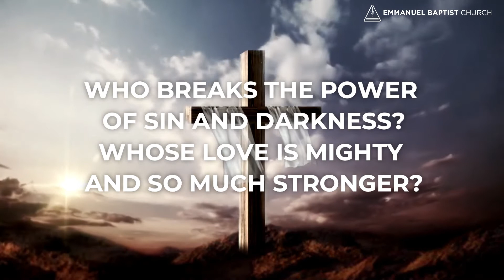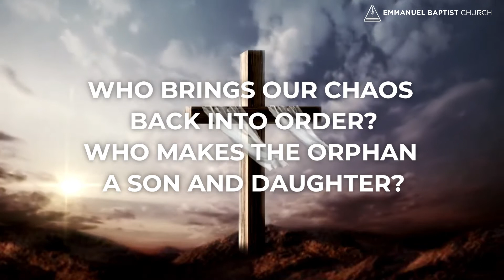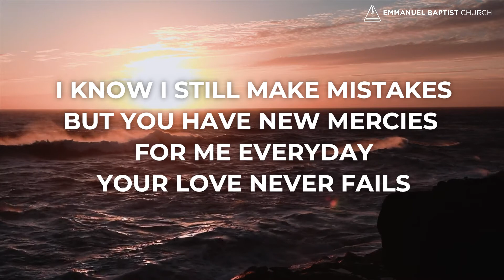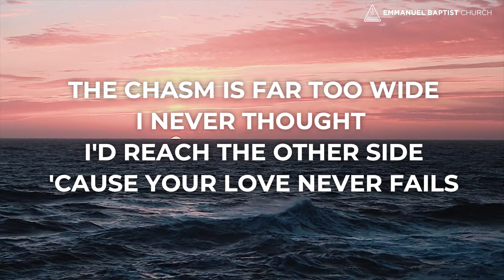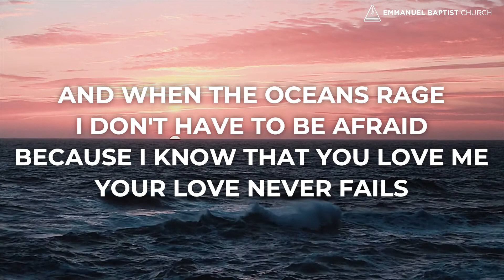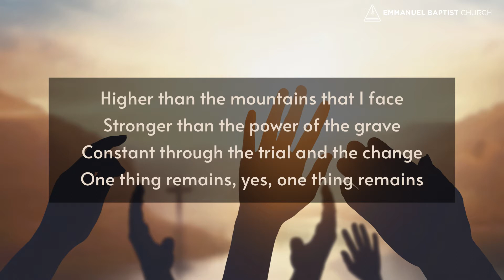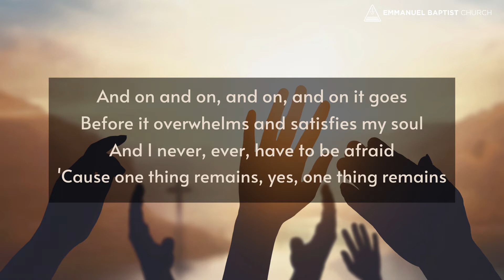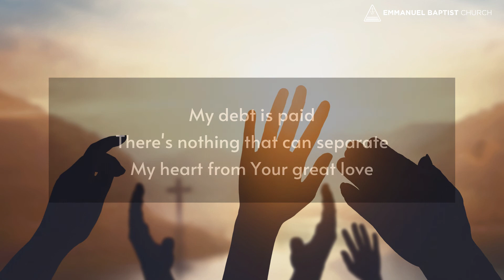Sunday Worship by Wilson Liew (1st August 2021)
0:00-4:13 This is Amazing Grace
4:13-10:13 Your Love Never Fails
10:13-16:03 One Thing Remains